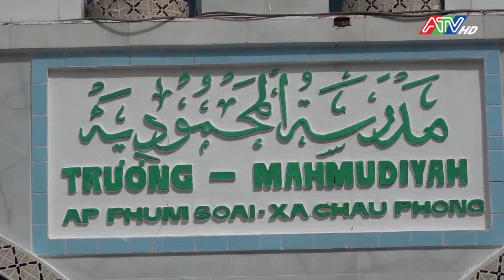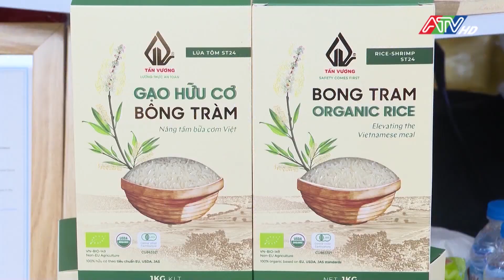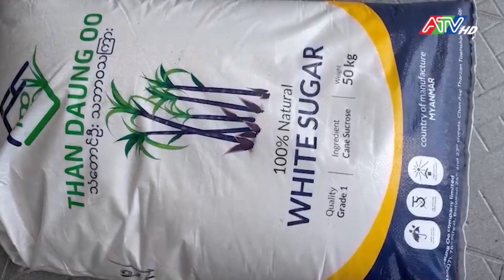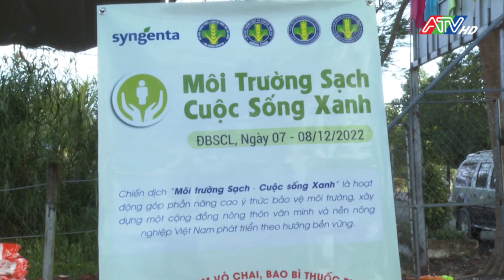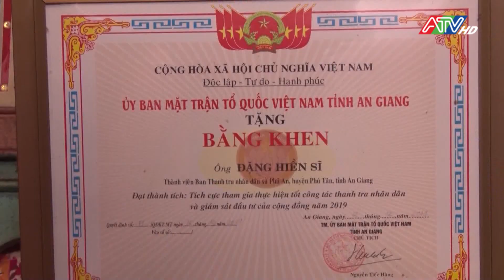Tin tổng hợp ngày 9-12-2022 | ATV Tin tức